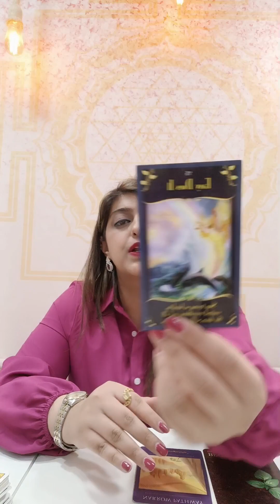People born on 7th, 16th and 25th of any month and those who have Ketu in their lagna/ Ascendant.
January predictions for Number 7 - You will have all your happiness

This is a general reading, take whatever resonates and leave the rest.